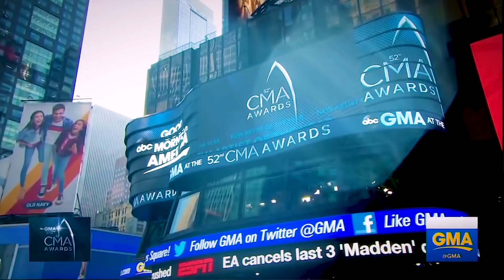Chris Janson - Dream Big, Win Big | CMA New Artist of the Year Nominee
Self-taught musician, Chris Janson, started with three chords and some Georgia Satellites records. Will he rise to the top? He’ll be part of CMA Awards New Artist of the Year category among this talented field:
Lauren Alaina
Luke Combs
Midland
Brett Young

About the CMA Awards:
The CMA Awards nominees and winners are determined by the more than 6,300 industry professional members of CMA, which when established in 1958 became the first trade organization formed to promote an individual genre of music. The first CMA Awards Banquet and Show was held in 1967. The following year, the CMA Awards was broadcast on NBC television for the first time – making it the longest running, annual music awards program on network television. The show aired on NBC through 1971 and on the CBS Television Network from 1972 through 2005 before moving in 2006 to ABC, where it is set to air through 2021.